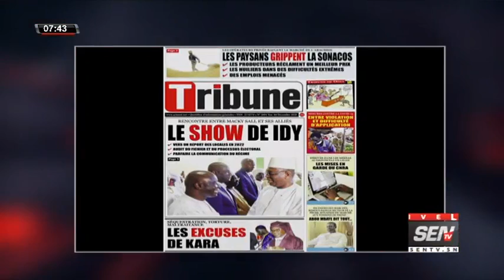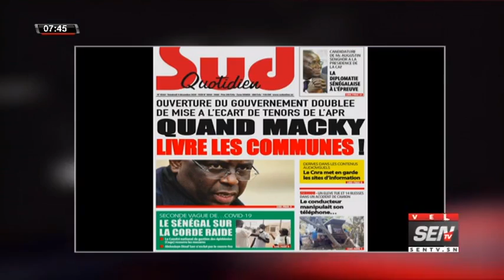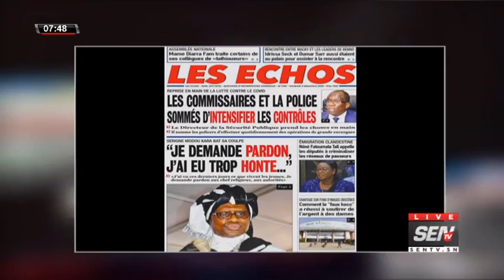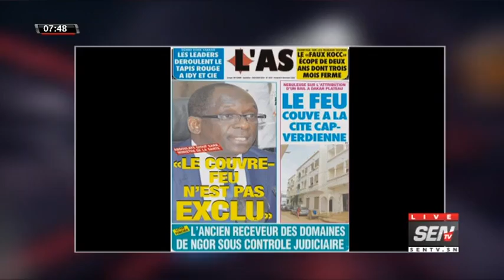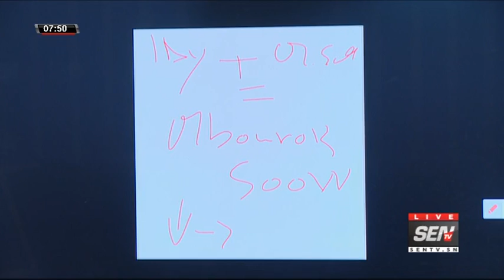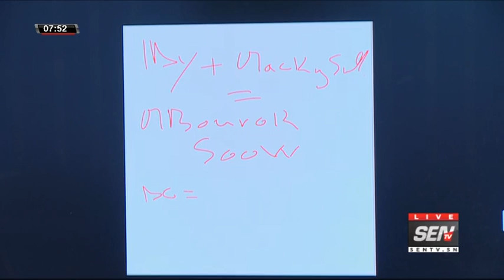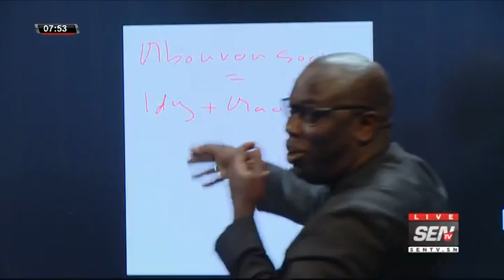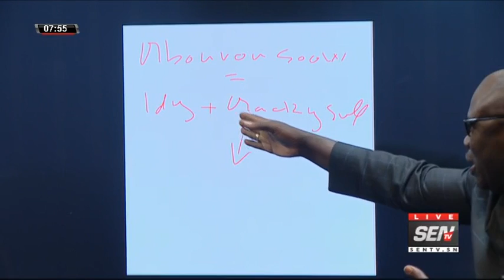La revue des titres avec Ahmed Aidara du vendredi 4 Décembre 2020